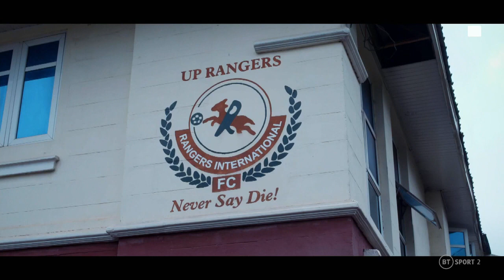Jay-Jay Okocha: Nigeria's Football Ambassador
Jay-Jay Okocha. However, if a documentary about him has been released since then, I wouldn't have access to information beyond that date.

As of 2021, Augustine Azuka "Jay-Jay" Okocha, known as Jay-Jay Okocha, is a retired Nigerian football (soccer) player who gained immense popularity during his playing days. He was born on August 14, 1973, in Enugu, Nigeria. Okocha was known for his exceptional skills, creativity, and dribbling abilities on the football field, earning him the admiration of fans and fellow players worldwide.

As a footballer, Jay-Jay Okocha had a successful career playing for various clubs, including Paris Saint-Germain (PSG), Bolton Wanderers, and Eintracht Frankfurt. He was also a key player for the Nigerian national team, representing his country in multiple Africa Cup of Nations tournaments and FIFA World Cups.

If a documentary about Jay-Jay Okocha has been released, it would likely provide an in-depth look into his life, career, and the impact he had on football. It might include interviews with Okocha himself, his family members, former teammates, coaches, and football experts, providing insights into his journey from a young talent in Nigeria to becoming a global football icon. The documentary could cover memorable moments from his playing days, highlight some of his remarkable goals and skills, and shed light on the challenges he faced throughout his career.

To find the most accurate and up-to-date information on the Jay-Jay Okocha documentary, I recommend checking recent sources such as film databases, streaming platforms, or official announcements from production companies or broadcasters.